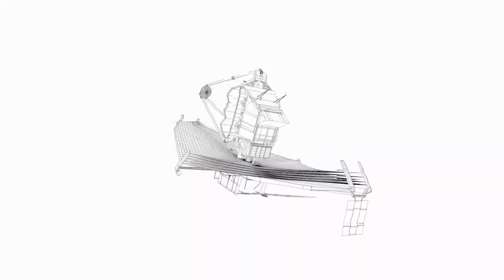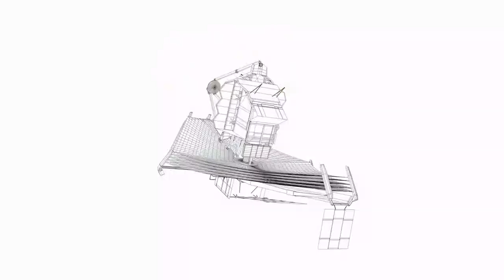James Webb Discovers "Unnatural Activity" on an Exoplanet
The world's most powerful and most expensive space telescope, James Webb, has barely settled into its natural habitat in the halo orbit, and NASA is already preparing to roll out a more advanced spyglass called LUVOIR or Large Ultraviolet Optical Infrared Surveyor. At an estimated cost of $18 billion, this telescope will be even more expensive than the Webb, and of course, it will be more sophisticated as well. Scientists predict that it will become operational within the next decade, which is a fast delivery timeline in terms of space inventions.

But why is there a sudden rush to launch another space telescope? What exactly did the James Webb telescope find in the world beyond? And why are scientists hiding it from us? Let's find out together!

Inspired by James Webb Finally Detected Unnatural Activity on One of the Exoplanets. What's Next?

Inspired by James Webb Telescope Detected Artificial Lights On Proxima B

Inspired by Astronomers Discover An Unusual Exoplanet Near The Sun

Inspired by James Webb Telescope Terrifying Alien Civilization Discovery on Proxima b